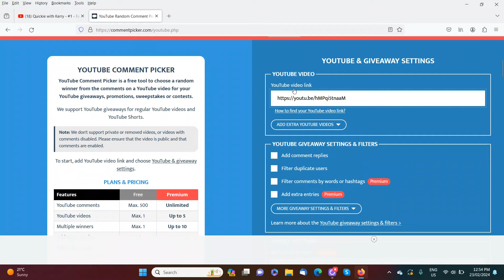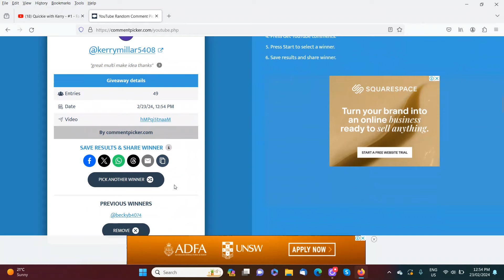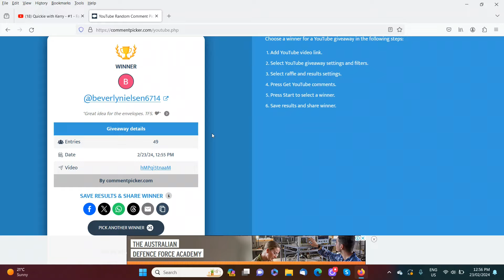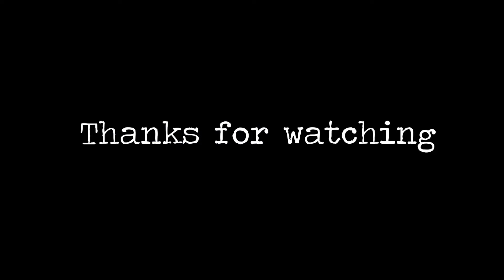Random Giveaway January Winner 2024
Today we are drawing our January winners for our random giveaway.